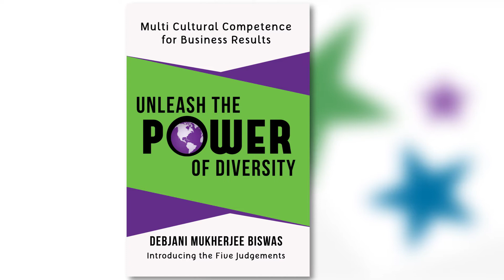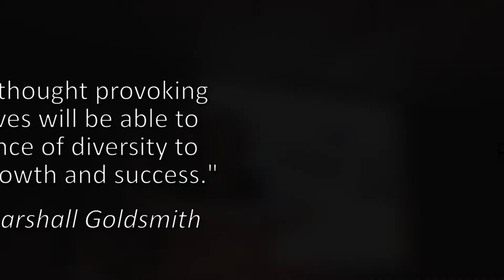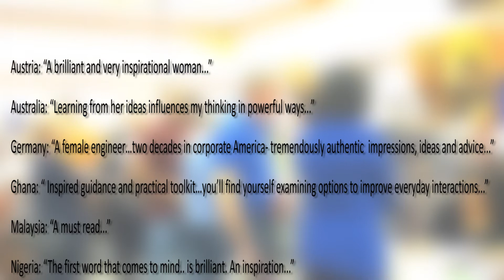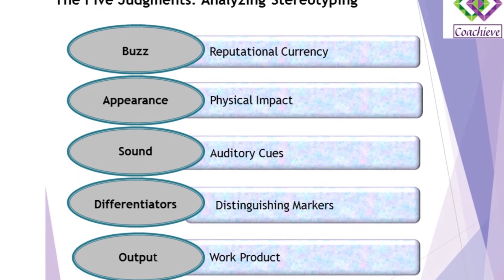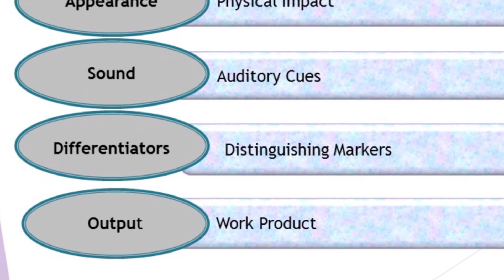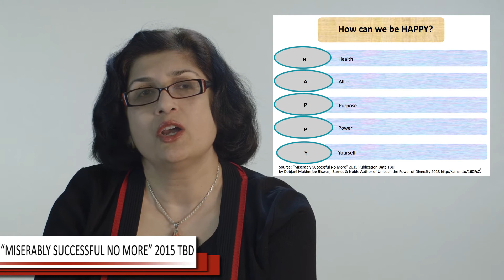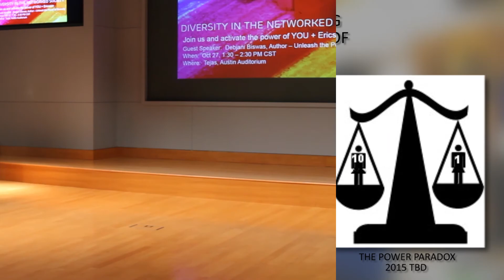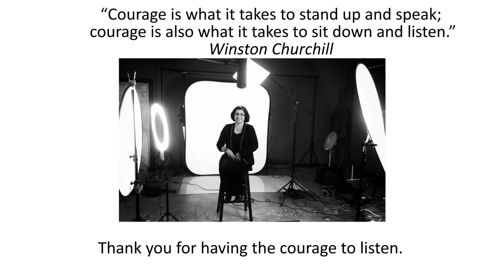DEBJANI DEMO EDIT 10 022815